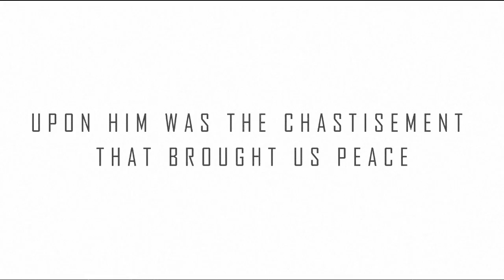Come To Jesus - Easter Service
Come to Jesus Christian Fellowship presents

CTJ - Easter Service

Easter Friday
6th of April - 3PM

Sunrise Service
8th of April - 6AM

8/62 Owen St, Glendenning